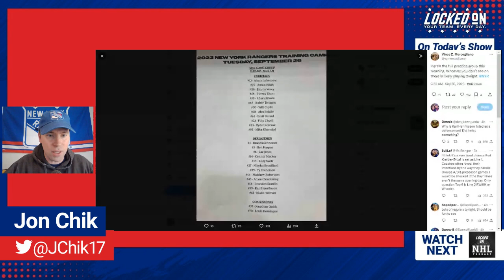Artemi Panarin and Filip Chytil injured at practice! Rangers set for preseason clash with Islanders!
Mika Zibanejad and Brennan Othmann return to practice, but Artemi Panarin misses Tuesday's session with an injury, and Filip Chytil exits early with an injury. Though everyone is listed as day-to-day, is this a cause for concern going forward? Rangers are back in action against the Islanders tonight! Keeping an eye on Erik Gustafsson vs. Zac Jones battle for the sixth defenseman. What to look for against the Islanders. Episode 906.